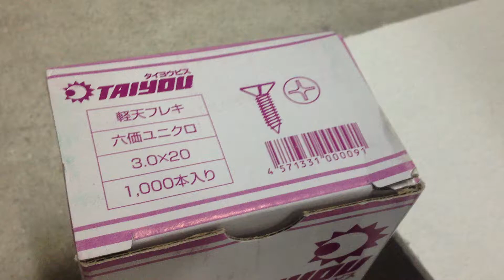軽天ドリル検査 フレキ3.0×20 【ネジコ自社倉庫内】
ねじの事でお困りなら「ねじの海外調達専門会社のネジコ」にお任せ下さい。
　お客様にとってバランスのとれた最善の方法をご提案致します。
　まずはご相談下さいませ。